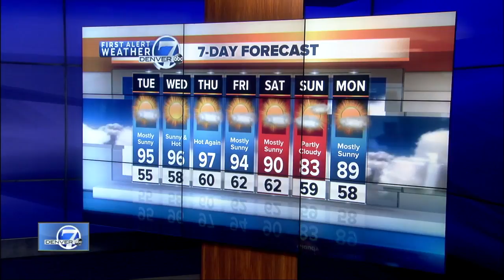Top stories: Amber Alert canceled, Estes Park lodge damage, 416 Fire flares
Here are your top stories for Monday, June 25.